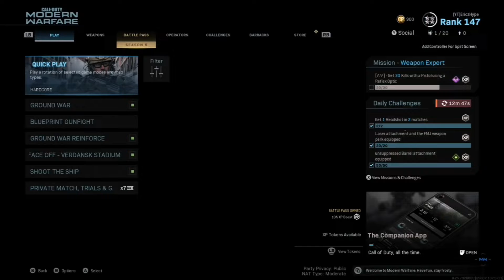*NEW* FiNN LMG! SHOOT THE SHIP FOR A MONTH! (S5 Reloaded) - Modern Warfare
s5 reloaded what we got ere...

Can we get 10 likes?

game: call of duty modern warfare

Extra info: Greenscreens by Gotta film :)